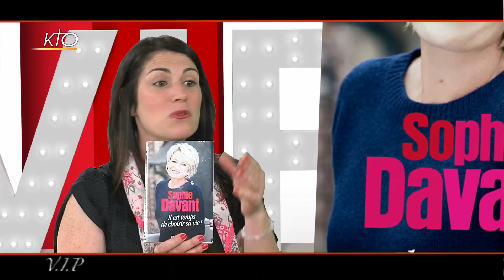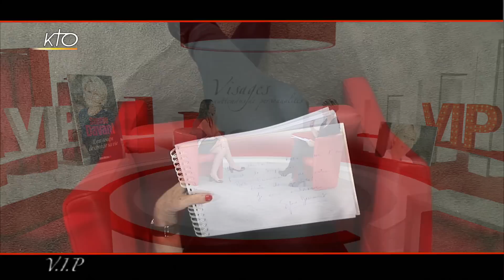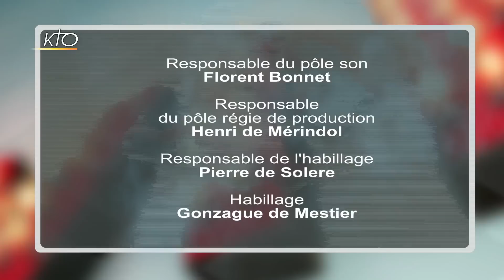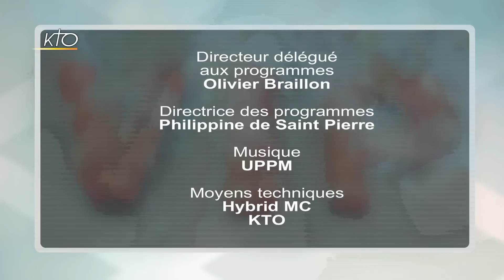Sophie Davant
C´est un visage familier du petit écran que reçoit cette semaine Emmanuelle Dancourt dans V.I.P en la personne de Sophie Davant ! La journaliste et animatrice télé s´est notamment fait connaître sur le service public  avec ses présentations de la météo et d´autres émissions phares telles que « C´est au programme » ou « Toute une histoire ». Elle présente aujourd´hui le livre « Il est temps de choisir sa vie ! » paru chez Albin Michel et co-écrit avec son ami le psychiatre le Dr Christophe Fauré. C´est l´occasion à la fois de se confier sur certains événements plus ou moins heureux de son existence et de donner des clés pour aider à surmonter ce type d´épreuves tel que le deuil. Forte d´une spiritualité qui compte beaucoup dans sa vie, Sophie Davant se confie avec sincérité, délicatesse et humilité. Un très bel échange !